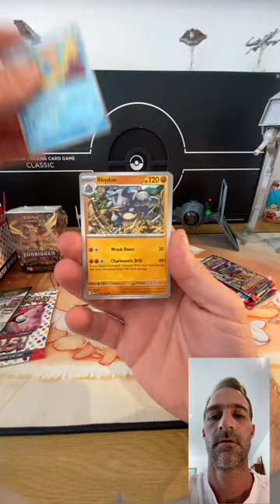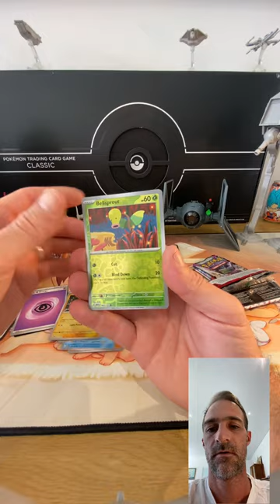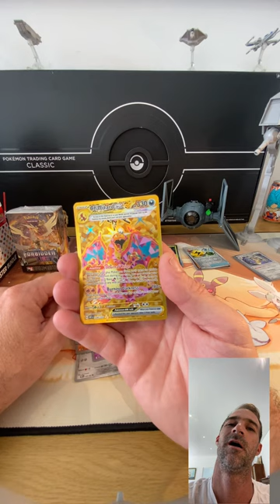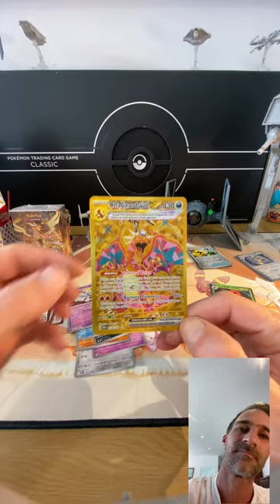Pulling zards the jokers house rip and ship promo